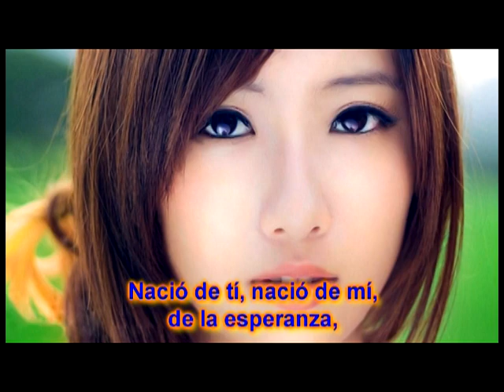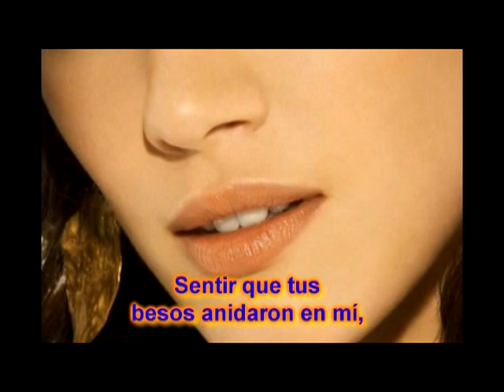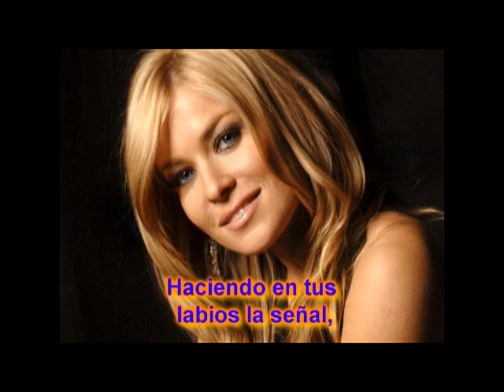AMOR. Con Lauro Gutiérrez Limón (cover)